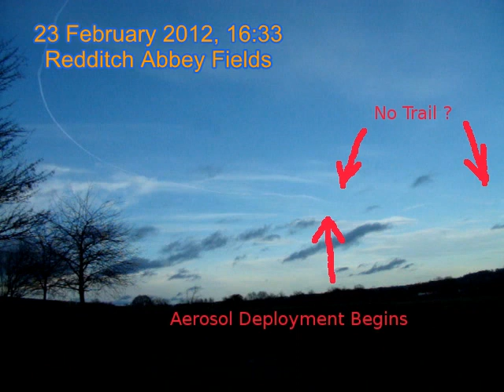Redditch Cloud Seeding 2012 2011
Plane commences seeding performs a steep 180 turn leaving an expanding widening trail then ceases to deploy once on a straight course.

This appeared to be targetted at the incoming weather front ( left to right ) of camera shot.

It began spitting very lightly with rain shortly after this commenced..